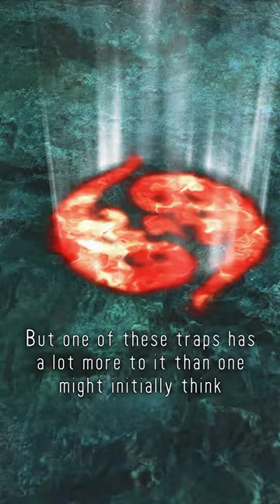FFXIV - Things You Might Have Missed: Toading Trap (part 1)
No step on snek!

FFXIV OST
The Merry Wanderer's Waltz